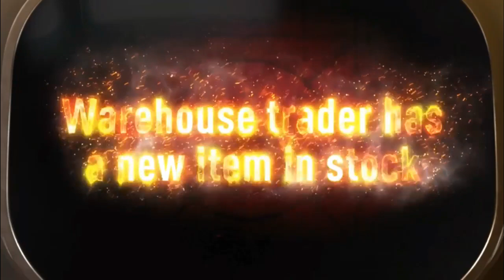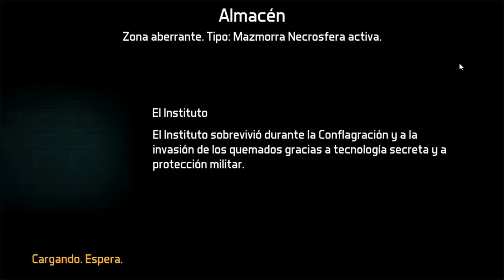Dawn Of Zombies: Survival Warehouse y Comerciante Leal!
Hola Chicos que tal! Nos Vamos Al Warehouse o Almacén pero antes le mostrare como subir a nuestro comerciante a Leal y también los nuevos objetos que nos ofrece y donde debemos buscar según la descripción de cada uno de estos para canjearlo claro esta hubo un pelón de los desarrolladores y pues al parecer dejaron pelado a ese almacén no se si sera así de ahora en Adelante? ustedes que opinan vale la pena ir ? espero que les guste!